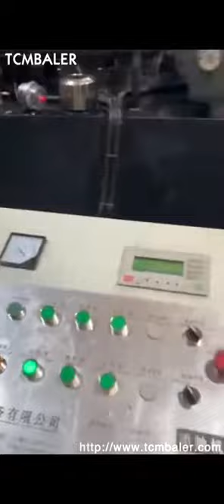iron chips compactor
Details of iron chips compactor, Metal Chips Compactor, Iron Shaving Compactor,

TCMBALER is a professional iron chips compactor manufacturer and supplier in China for more than 20 years, and we can offer iron chips compactor for sale with a cheap wholsale factory price for our customers without any agent or dealers if you wanner buy our iron chips compactor.